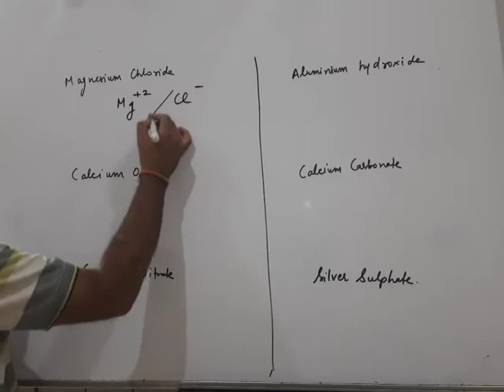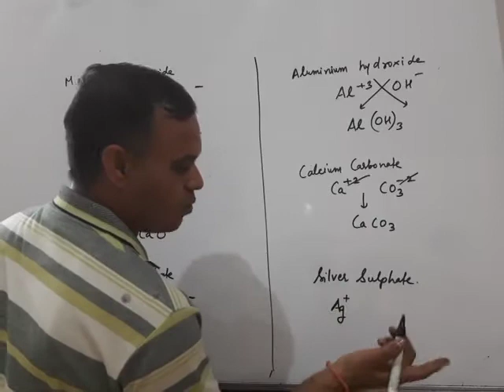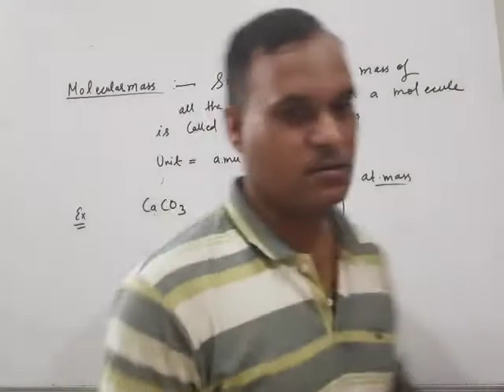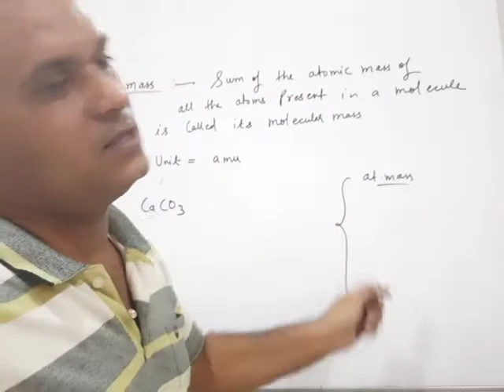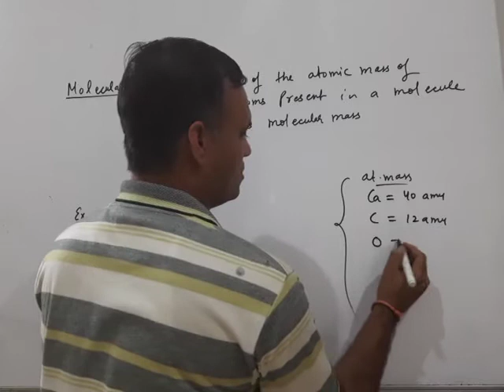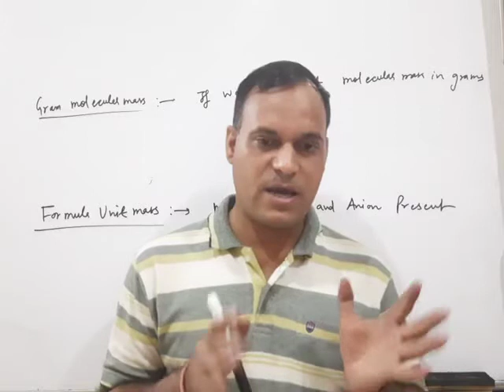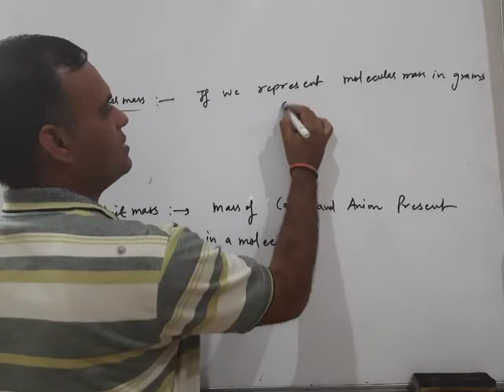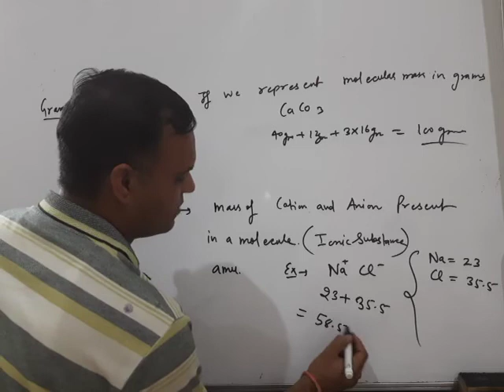atoms and molecules, IX,lecture07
molecular and formula mass